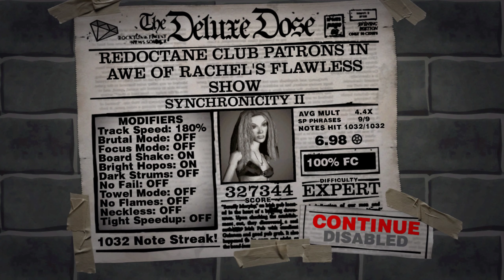Guitar Hero II Deluxe - Synchronicity II by The Police (Cover) 100% FC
Played on Expert Guitar.